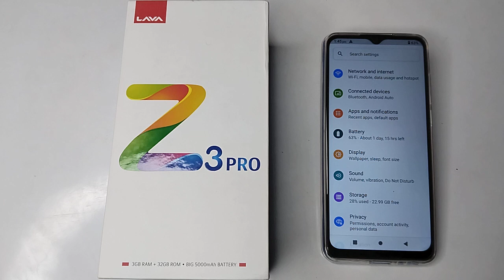How to fix camera problem off in Lava Z3 Pro mobile in Hindi